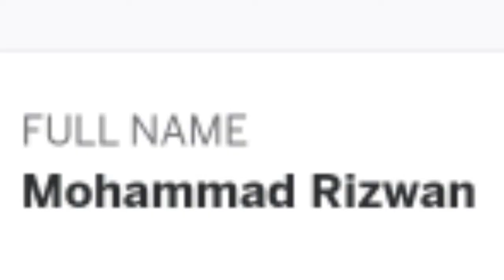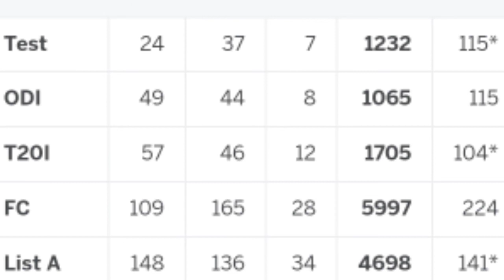Mohmmad Rizwan k bare me jane